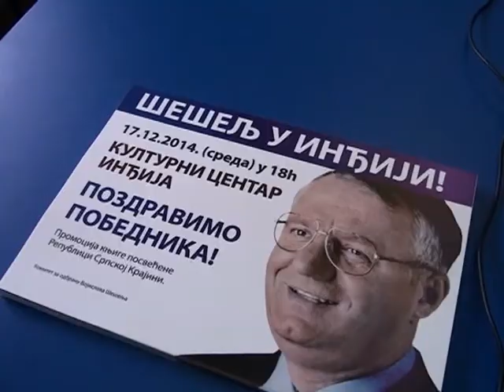Konferencija SRS 1512